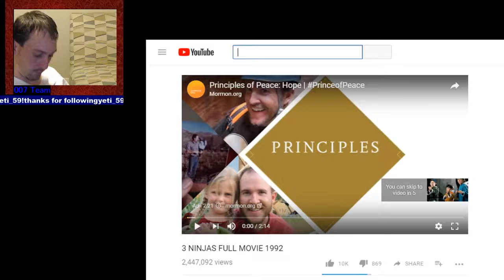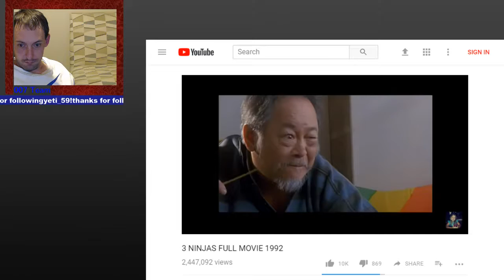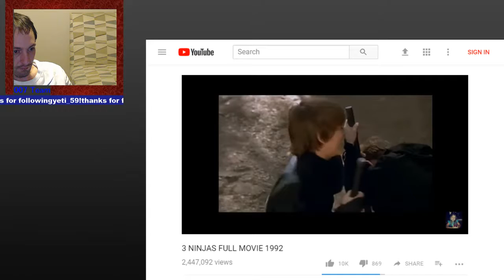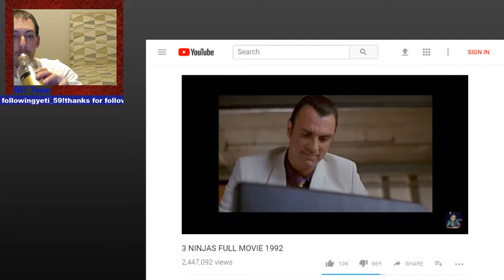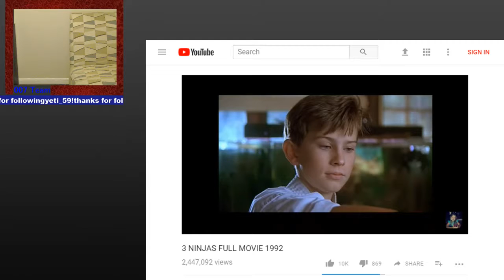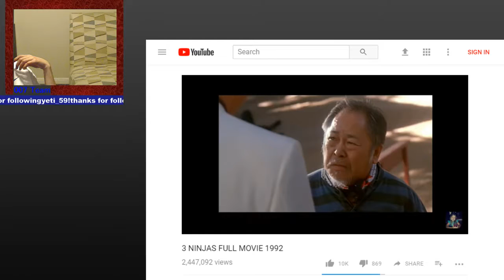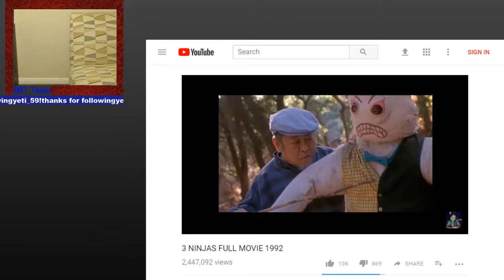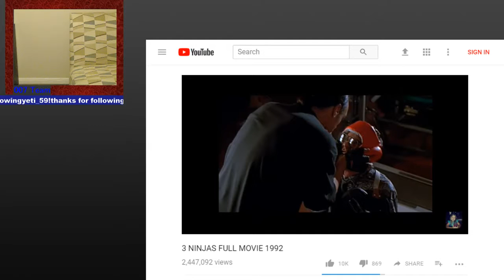3 ninjas movie with commentary jeremy007j's mobile stream